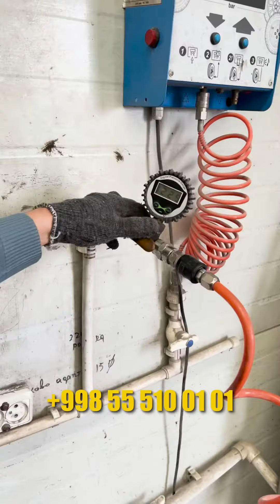Geologiya maxsus texnikasiga 14.00R20 o‘rniga MICHELIN 16.00R20 o’rnatdik!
«G’ildirak ta’mirlash ustaxonasi» ning yuqori malakali xodimlari o’zlarining katta tajribasi tufayli sizga yuqori darajadagi ta’mirlash ishlarini taqdim etadilar.

«G’ildirak ta’mirlash ustaxonasi» Sizning ishonchli hamkoringiz!

🕐: Ish vaqti: 9:00 / 18:00
👨🏻‍💻: Roʻyxatdan oʻtish uchun:👇🏻

📍1-Manzil: Toshkent viloyati, Toshkent MFY, Xonobod qishlog‘i, Zangiota daryosi, Bog‘ ko‘chasi, 137-uy.

📍2-Manzil: Toshkent shaxar. Sergeli tumani, yangi sergeli ko’chasi, 1 (Mo’ljal-Sergeli moshina bozor)